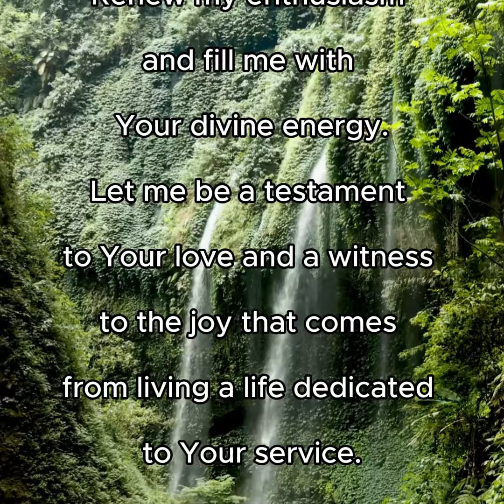Faithfully Fit Morning Prayer ~ Day 105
🌅 Begin Your Day with a Joyful Morning Prayer!

Start your day with a heart full of hope and gratitude. 🌞 Let this morning prayer bring you strength and guide your steps with purpose and grace. 🙏

for health and wellness classes. Share your prayer requests in the comments, inbox us,

📹 Watch, comment, and share to inspire others on their faith and wellness journey. ❤️